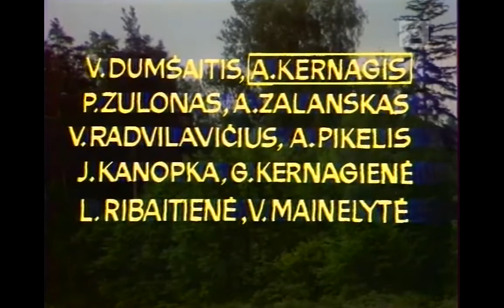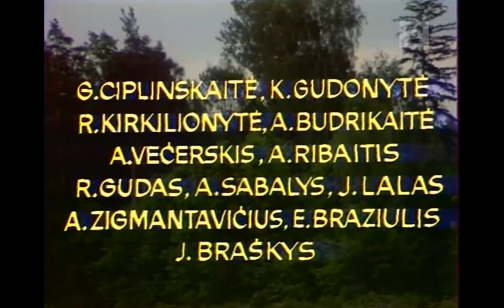Juozas Baltušis Gieda gaideliai 1980 LTV Lietuvos teatras